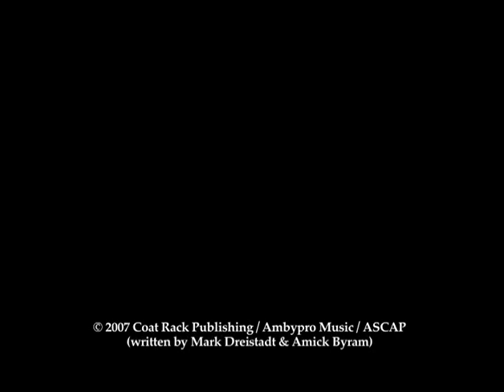VISIT_ISRAEL_YNBTS-1.m4v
Visit Israel - a video produced by the Ministry of Tourism.